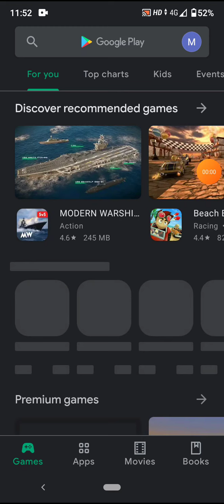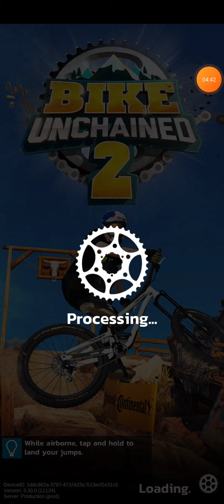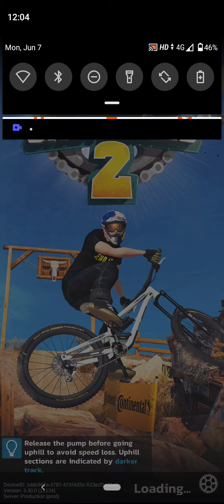Bike unchained 2 game play